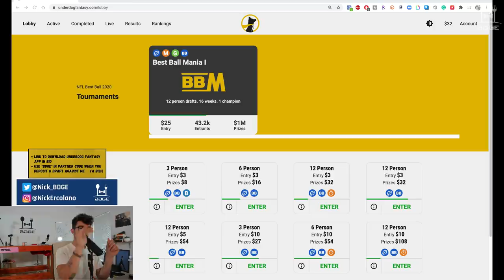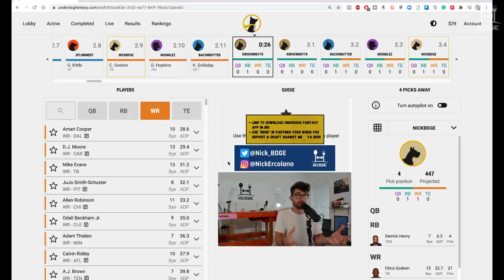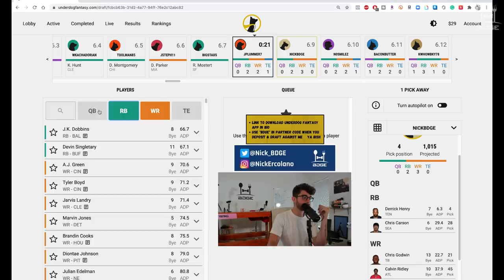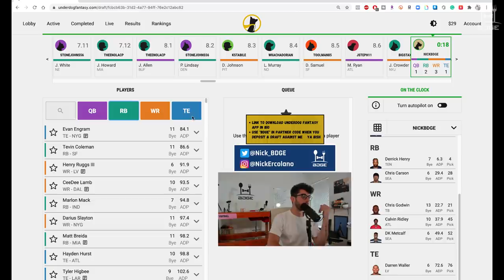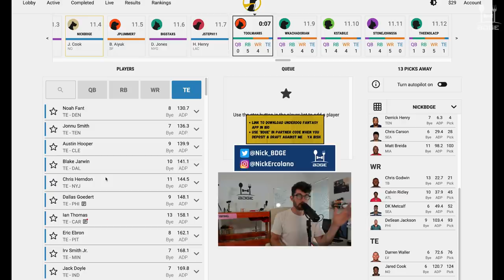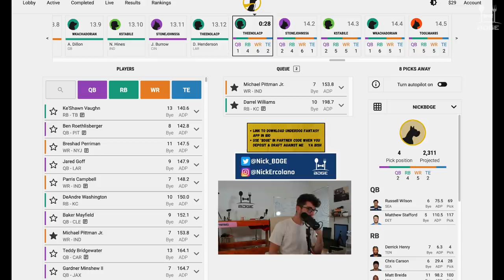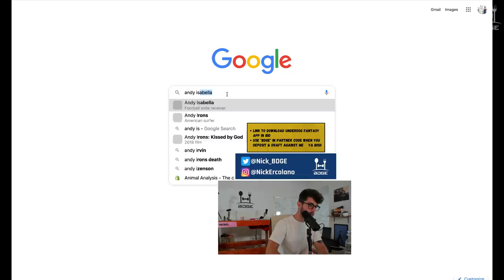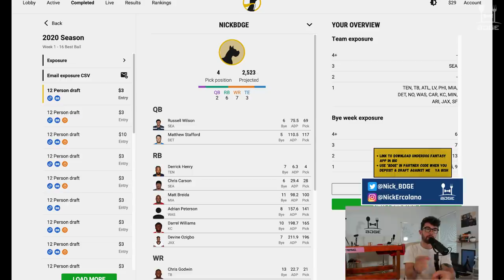2020 Fantasy Football Mock Draft + What to do with Alvin Kamara?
2020 Fantasy Football Mock Draft + What to do with Alvin Kamara and his contract/trade situation + epidural shot
12-Team | Half PPR | 1QB Mock Draft from the 1.04

Make sure you throw "bdge" into the referral section after you deposit! Send me a screenshot and I'll invite you to a draft!